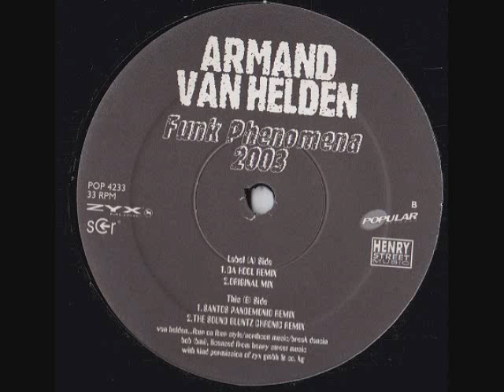Armand Van Helden - Funk Phenomena (Da Hool Remix) 2003